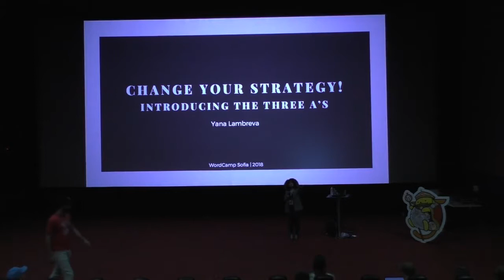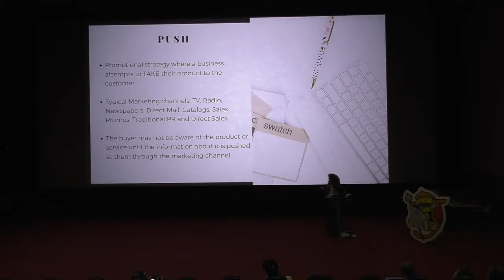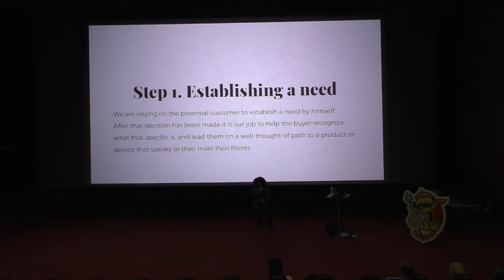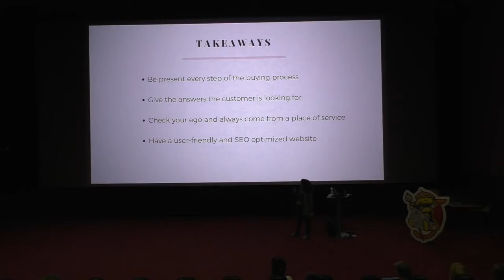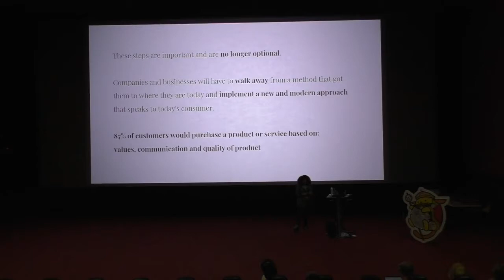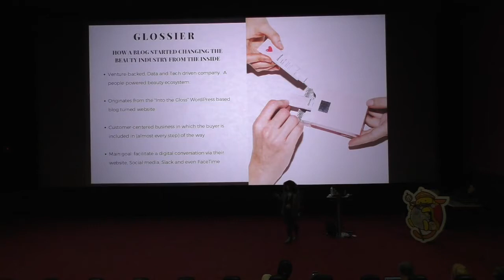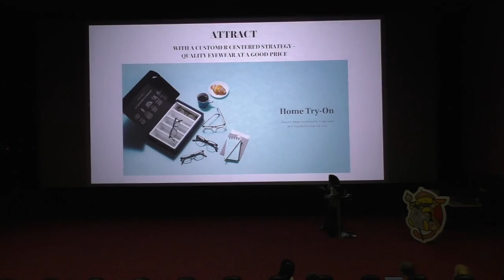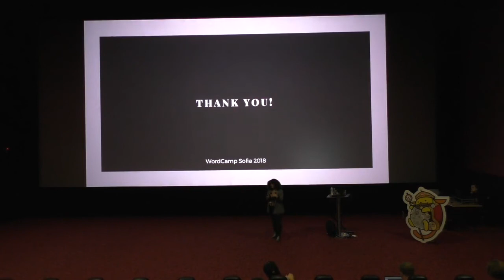Yana Lambreva: Change Your Strategy - Introducing the Three A’s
A Digital PR’s guide on why and how to incorporate the Pull Approach into your Marketing Strategy.
Learn what are the three A’s, how changing the way you interact and communicate with your target audience will win you more Brand Love and Word-of-Mouth and why that is important in a rapidly changing marketing landscape.